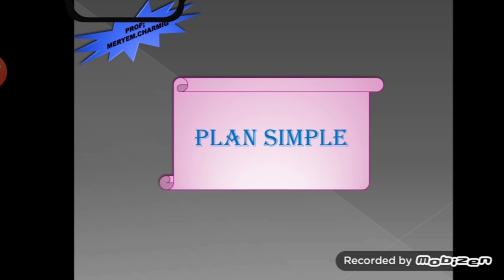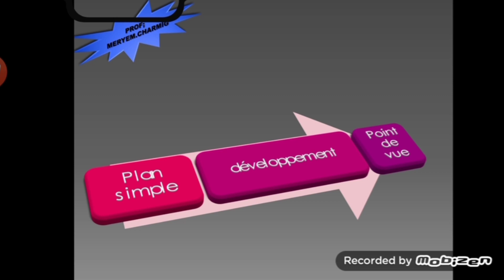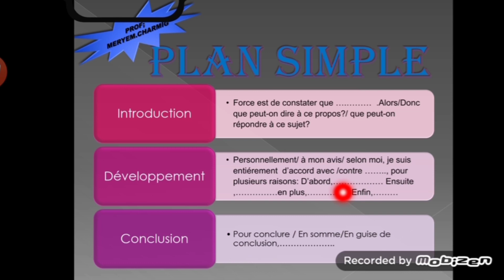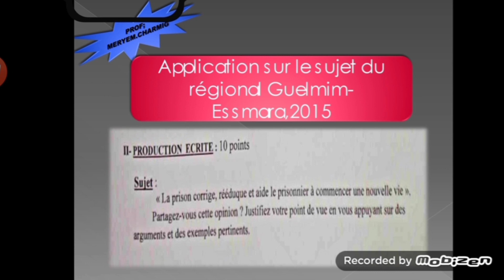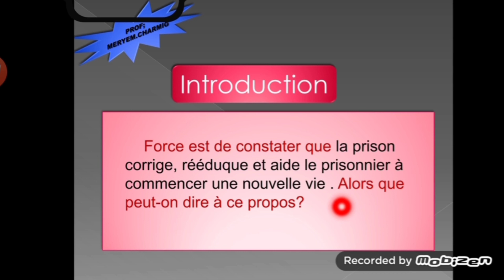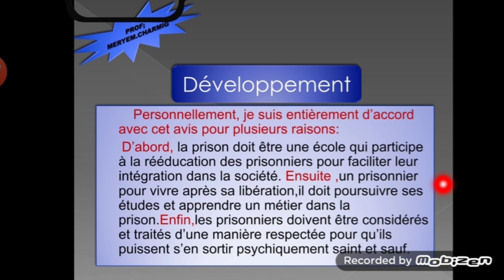منهجية لكتابة production écrite : plan simple